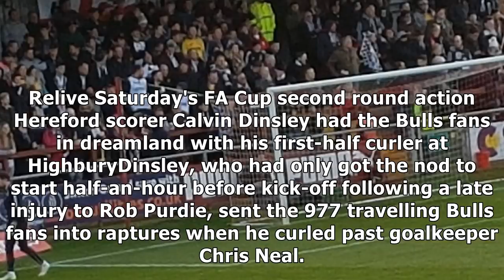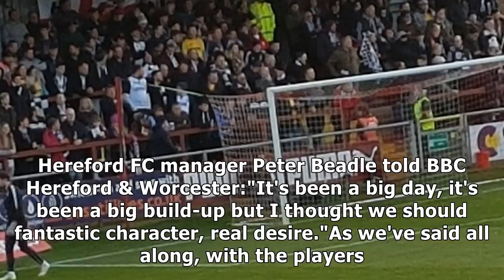Fleetwood town 1-1 hereford fc